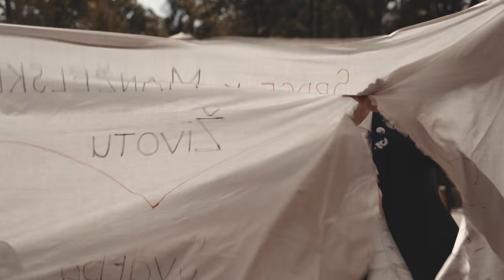Petra + Karel :: svatební video ::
Venue: Zámeček Petrovice zamecek-petrovice.cz/
Wedding planner: Kateřina Tkáčová hvezdolistek.cz/
HairStyling: Michael Holinka
Make-up: Martina Köhler
Sec.cameras: KryštofZ.
Camera, edit, color: Leoš Brabec